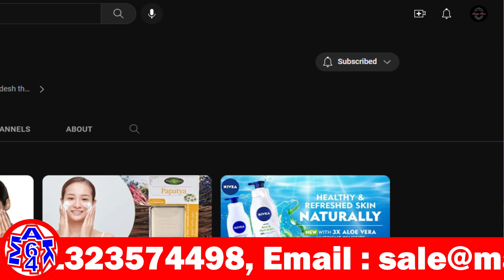Whitening Peel Off Mask || Collagen & Milk Quick Whitening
* Deeply clean skin
* Deeply clean pores
* Removes dead skin cells
* Removes impurities, dirt's & bacteria from skin
* Makes skin balanced & healthier
* Even skin tone
* Keep skin glowing
* Increase skin elasticity
* Collagen-reduces sign of ageing
* Reduces wrinkles & fine lines
* Milk- helps in brightening skin

Mak64 Wholesale Club:
Mak64 Wholesale Club is a committed super shop brand in Bangladesh that brings you enticing products from top countries across the globe. Our business is based on authenticity and customer satisfaction. For every international product that you love and crave we deliver.
Mak64 Wholesale Club is the promise of uncompromising quality. We are loyal to our customers and inspired by the trust they have in us.
Here on this YouTube channel, you will see all the happenings and get the best pieces of information about your favorite products. Stick Around!

Mak64 Wholesale Club is a super shop. Where you get all imported and authentic products. All products price is reasonable, so you have an amazing experience to visit with us .
Address : House # 105 , Suite # A-4 , Road # 13/A , Block # C , Banani , Dhaka - 1213 .
For More Info Or Order : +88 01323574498